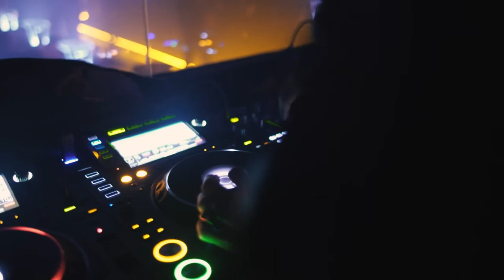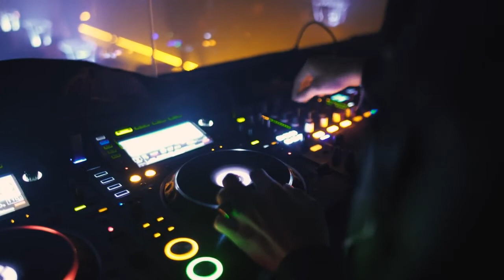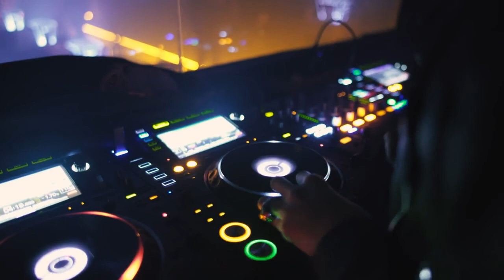DJ Mix ACID Party Eight Hour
Music Euphoria Studio presents the soothing music of relaxation. Euphoria studio tries to present the music in different forms of relaxation for the entertainer to get their body and soul relaxed.

FOR MORE NON COPYRIGHT LYRICS VIDEO, CLICK THE BELOW LINK

The channel will present the non-copyright music/free copyright music tracks. These tracks can be used for the business and professional purpose.